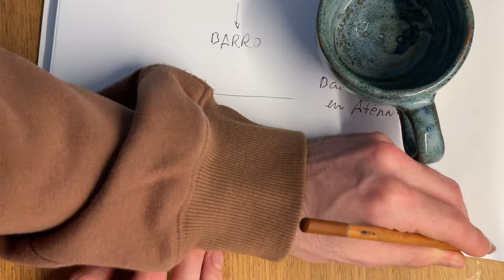Mis inicios aprendiendo cerámica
*Los inicios en la cerámica y cómo me inicié en este fascinante mundo. Desde mis primeros intentos hasta las piezas que estoy creando actualmente, los invito a conocer más sobre mi viaje con el torno y mis creaciones de tazas, platos y bowls.*

La cerámica ha sido una parte importante de mi vida. Desde que descubrí la magia de trabajar con el barro, he sentido una conexión especial con este arte.

En este video, les mostraré mi proceso creativo, desde la inspiración inicial hasta el producto final. Quiero compartir con ustedes los altibajos de este camino, desde los momentos de logro hasta los desafíos que he enfrentado.

Además, espero motivarlos a explorar su propia creatividad, ya sea en la cerámica u otras formas de expresión artística. Todos tenemos la capacidad de crear algo único y hermoso.

Así que los invito a acompañarme en este emocionante recorrido por el mundo de la cerámica. Espero que disfruten viendo el video tanto como yo disfruté haciéndolo. No olviden dejar sus comentarios y compartir sus propias experiencias. ¡Nos vemos en el próximo video!